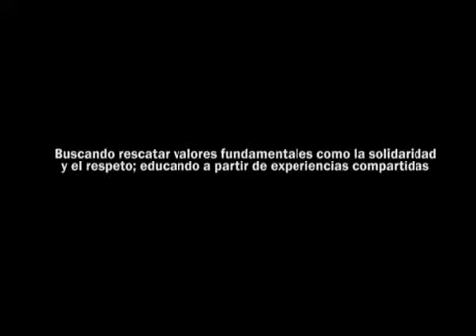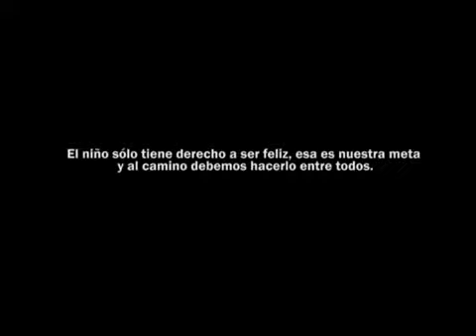Retacitos de alegrías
Una porción de alegría, sea grande o pequeña, es un alimento para el alma, y esta propuesta alimenta el espiritu con creces..